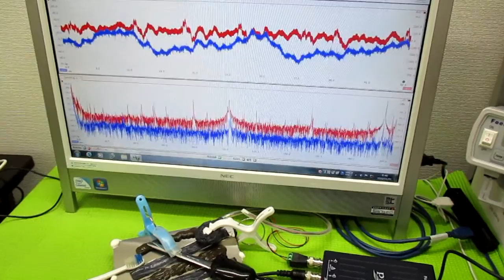オリジナル超音波実験 ultrasonic-labo